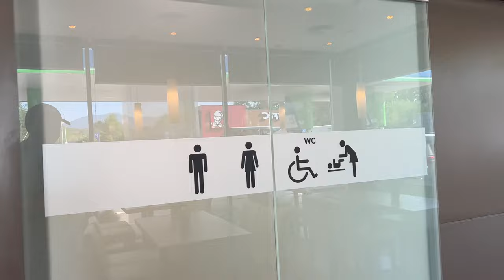I Got Lost in the Balkan Mountains with a Horse (scary experience)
Join me on a thrilling and somewhat challenging horseback ride through the breathtaking Balkan Mountains in Bulgaria! In this video, I share my first-ever experience riding a horse, complete with all the unexpected hurdles and stunning views along the way.

🐎 Horseback Riding Adventure: Watch as I, a complete beginner, navigate the mountainous trails on horseback, learning the ropes as I go. From avoiding thorny branches to riding along cliff edges, this journey is filled with excitement and a bit of fear!

🌲 Stunning Scenery: Immerse yourself in the incredible landscapes of Bulgaria's mountains. I captured some beautiful footage of the trails, the 800-year-old Glozhene Monastery, and the surrounding nature that will leave you in awe.

🚶 Unexpected Challenges: Learn about the challenges I faced, from an inattentive guide to navigating a horse on my own. Hear my real-time thoughts and reactions as I overcome these obstacles.

👀 Cultural Insights: Discover a surprising encounter with a pristine gas station bathroom in Bulgaria, a stark contrast to what I'm used to in America!

📹 Memorable Moments: Enjoy clips and montages of my journey, showcasing both the struggles and the beauty of this unique experience.

🤔 Reflective Conclusion: Find out if this challenging adventure was worth it and how it transformed into an unforgettable memory.

Whether you're an avid horseback rider or someone who enjoys watching unique travel experiences, this video is sure to entertain and inspire. Let's embark on this memorable journey together in the mountains of Bulgaria!

0:00 - Intro
1:16 - Gas station
1:34 - Starting the ride
3:36 - Glozhene Monastery
4:11 - Riding struggles
4:51 - Beautiful views
5:30 - Getting lost
8:30 - Was it worth it?